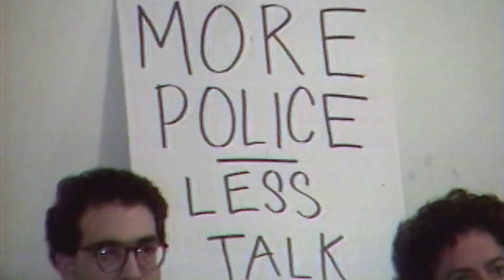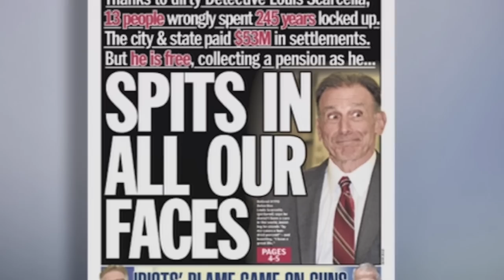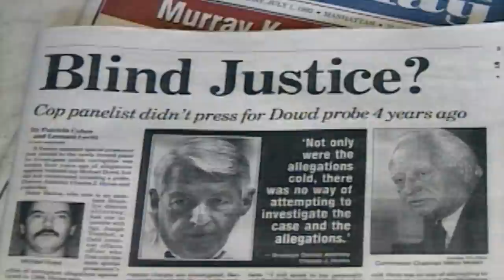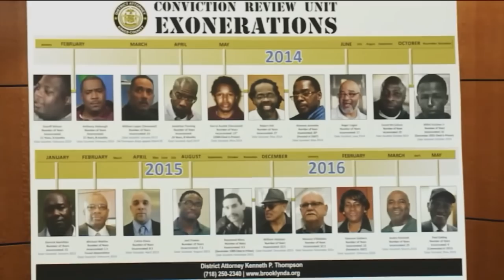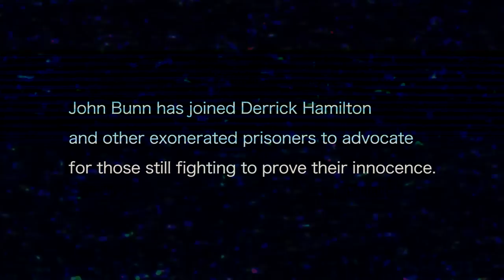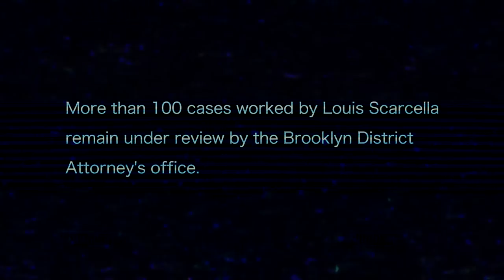The fallout from NYC's "Crack Era" – Only in New York – Episode 2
Amid the drug-fueled violence of the crack epidemic, New York City began taking extreme measures to clean up the streets. Suspected drug dealers were arrested in droves, spawning the era of mass incarceration.

Now, in 2019, a wave of overturned convictions is exposing the collateral damage of an overeager criminal-justice system.

Only in New York chronicles some of the most controversial moments in recent New York City history. A subway shooting that ignited a racial firestorm; the deadly days of the crack epidemic; a pair of high-profile trials that exposed the hidden horrors of domestic abuse; and the assassination of a rising political star inside the hallowed corridors of municipal power. These stories are retold with rare footage pulled straight from the WPIX archives. Only in New York features new interviews with PIX11 journalists, expert analysts and the headline-makers themselves. Watch Fridays in March on PIX11 TV.

Created by Heath Benfield
Produced by Heath Benfield and Mike Lee
Production Coordinator – Mike Lee
Director of Photography – Colin Sonner
Supervising Editor – Dmitry Trakovsky
Executive Producers – David Hyman, Bart Feder and Chris Wayland
Colorist – Markus Englmair
Production Assistant – Matthew Santora
Title Artist – Steve Mitas